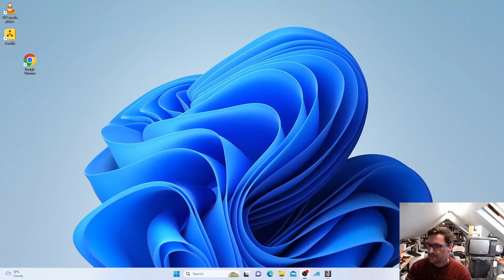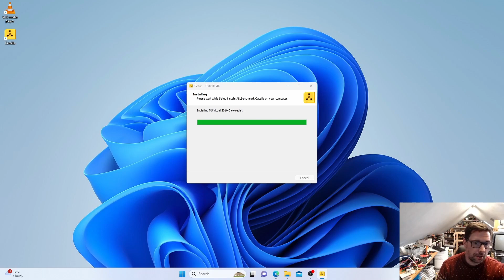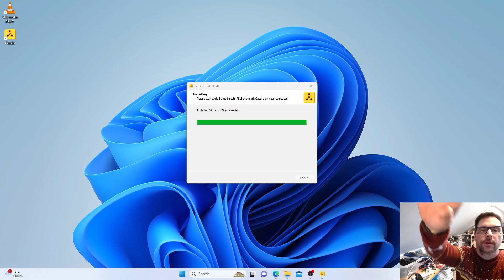Scrum Try 20p challenge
Hello, fellow Indulgers and welcome to another 20p challenge, this week it's Data East's underwhelming Scrum Try, released in 1984, I feel it should have been a bit better, and as for tape loading, that almost seems archaic for arcades at the time.

Anyhow, this basic rugby game, has you tackling, kicking and chucking the ball, in a rather steady-paced game. I would argue there wasn't much like this back then, certainly not for rugby games.
The sounds are simple, yet not offensive, it just feels very basic. Whilst basic isn't necessarily bad, it's just not that thrilling.
Okay for a few minutes, but your interest will soon wane.

Anyway, I hope you enjoyed and

Good Byte!

end tune music -

Audio File Title:
Gaming 8bit Music (Hyperloop by Infraction &amp; Alexi Action)